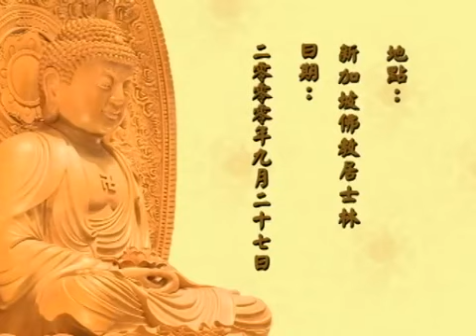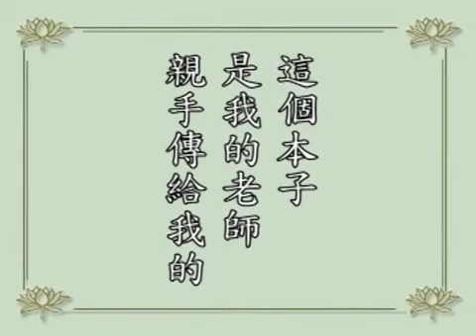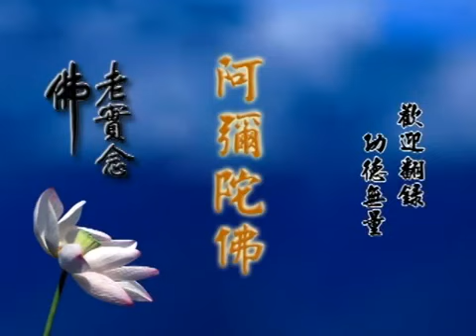淨空法師學佛答問020